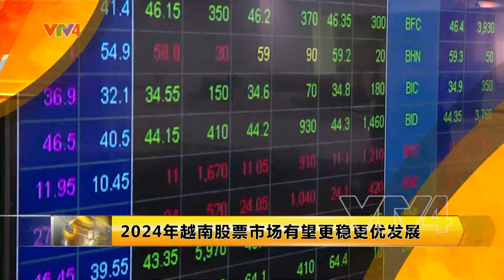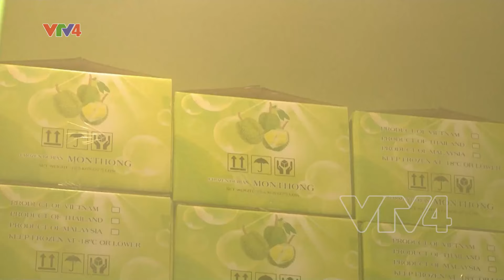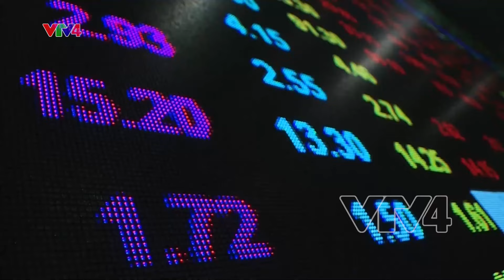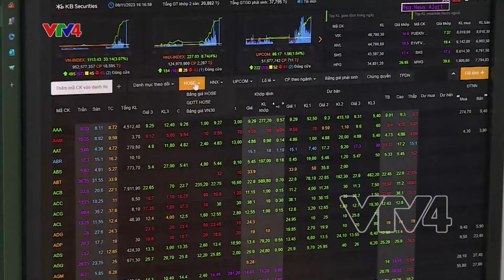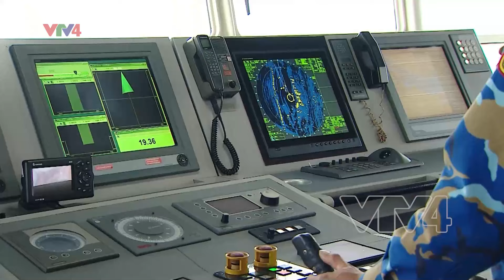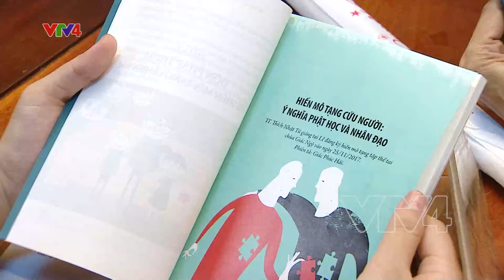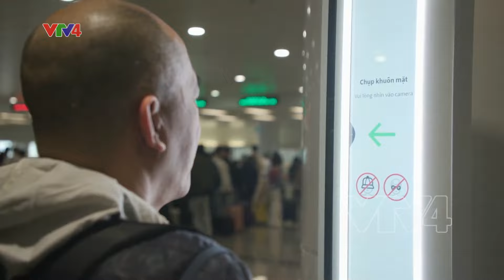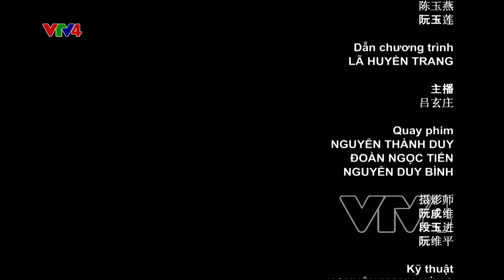今日越南 - 20/02/2024 | VTV4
国家主席武文赏敬香纪念安阳王
2024年越南股票市场有望更稳更优发展
觉悟寺：佛教徒器官捐献登记最多的地方